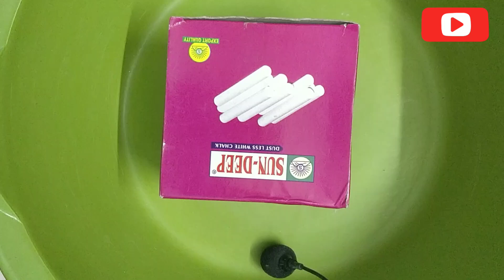Chalk lovers | New white chalk unboxing | Unboxing Sun Deep Chalk | Crunchy sound | Crumbling| ASMR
Chalk lovers 🥰 | asmr | Sun-Deep white chalk | Unboxing White Chalk | Crunchy sound